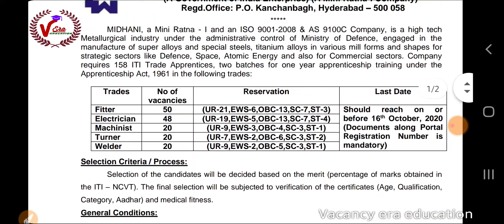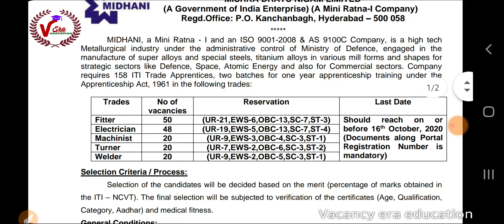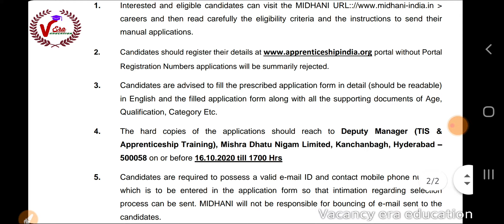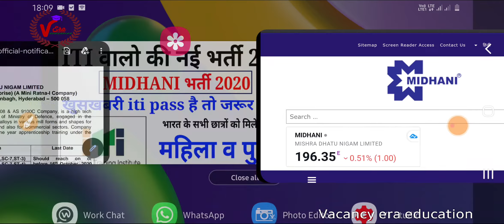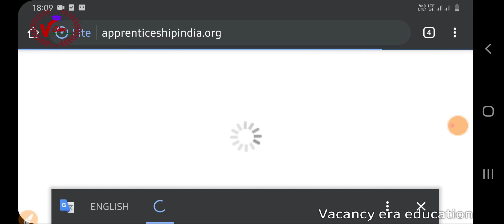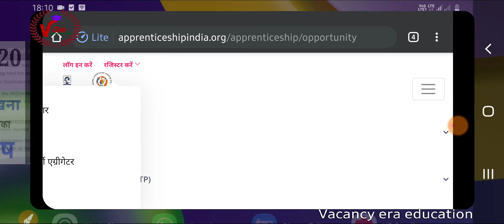MIDHANI भर्ती 2020 अगर आप के पास ITI है तो जरूर देखे आप के काम आनेवाली है ये भर्ती सीधी भर्ती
indian navya recruitment 2020

THDC ITI वालो की भर्ती

बस ड्राइवर भर्ती 2020

police new vacancy 12560 post

CSL New Vacancy for ITI,8th Pass

delhi Forest Gard exam date

बिहार बिजली विभाग भर्ती

ecil diploma recruitment 2020

बिजली विभाग की भर्ती 2020

SAILRecruitment 2020

अगस्त महीने की बड़ी भर्ती 2020

BECI Recruitment 2020

नगर निगम भर्ती 2020 कुल पद 20000

BEL Limited recruitment 2020

ग्राम पंचायत की भर्ती सीधी भर्ती

up police new vacancy 13000 post

28000 पदों की बड़ी vacancy